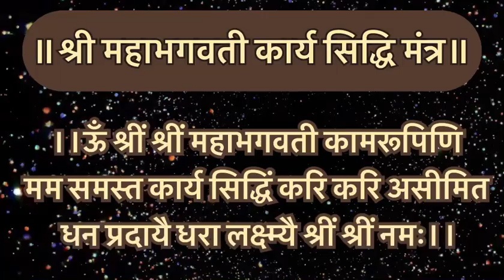॥ श्री महाभगवती कार्य सिद्धि मंत्र ॥ Shri Mahabhagwati karya Siddhi Mantra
More video links:

कल्पवृक्ष लक्ष्मी मंत्र

कामाक्षा महालक्ष्मी साबर मंत्र

व्यापार वृद्धि मंत्र

अक्षय धन प्राप्ति मंत्र

सर्व सुख प्राप्ति हनुमान मंत्र

हनुमान साबर मंत्र

हनुमान ताण्डव स्तोत्र

लक्ष्मी प्राप्ति हनुमान मंत्र

पाशुपतास्त्र मंत्र

मनोकामना पूर्ति बगलामुखी मंत्र

माँ काली साबर स्तुति

माँ बगलामुखी साबर स्तुति

माँ धूमावती साबर स्तुति